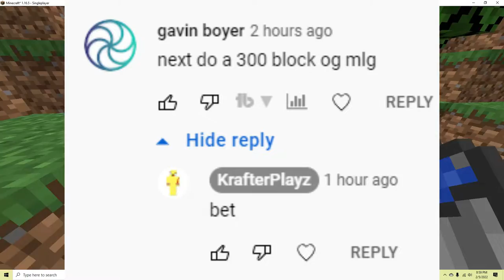300+ Block Mlg - Minecraft [By KrafterPlayz]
My 1.18.1 TEXTURE PACK!